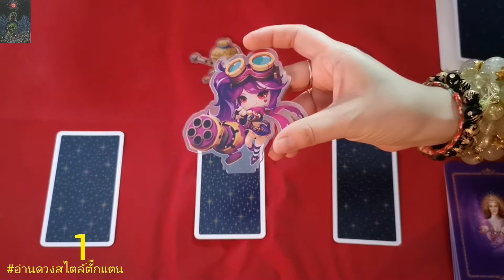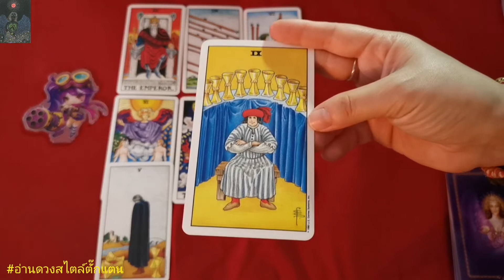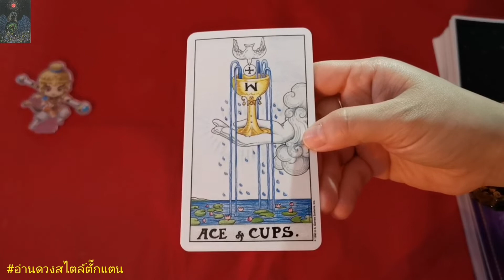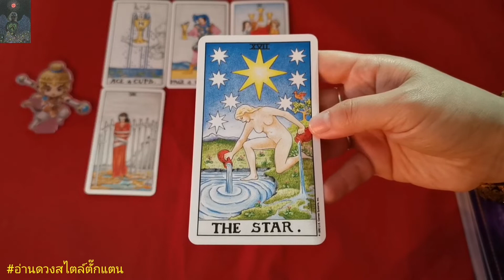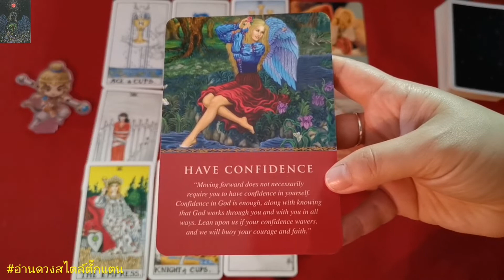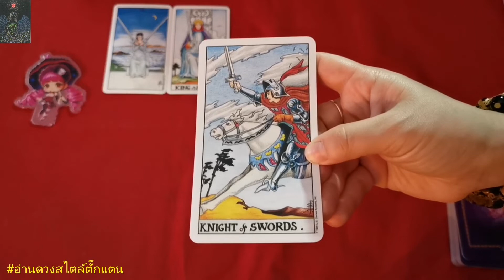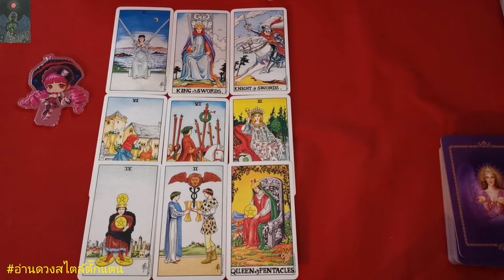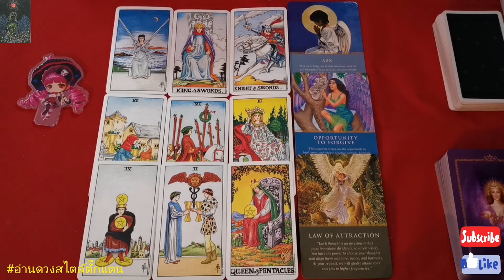Pick a cards 🧝🧝🧝สิ่งศักดิ์สิทธิ์ต้องการบอกอะไรกับคุณ🧝🧝🧝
Time line
0:55 หมายเลข 1
08:52 หมายเลข 2
19:34 หมายเลข 3

ดูเพื่อเป็นแนวทางเพราะเป็นดวงภาพรวมไม่ใช่ดวงส่วนตัวของแต่ละบุคคลนะคะ ขอเป็นกำลังใจให้ทุกคนผ่านพ้นเรื่องราวต่างๆ ไปได้ด้วยดี

สามารถติดตามผลงานได้ที่เพจ
🔮 Linktr.ee รวมทุกช่องทาง